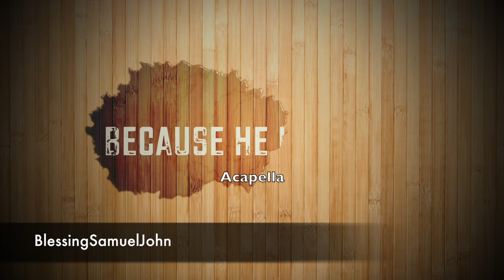Because He Lives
Acapella cover of Because he Lives, I can Face tomorrow.

because he lives song
because he lives acapella
god sent his son, they called him Jesus
4 part harmony
acapella harmony

This music performance, its recording, and the accompanying video are the property of Blessing Samuel John.